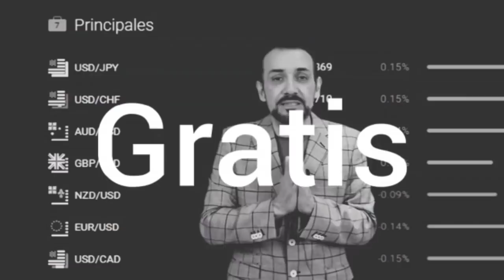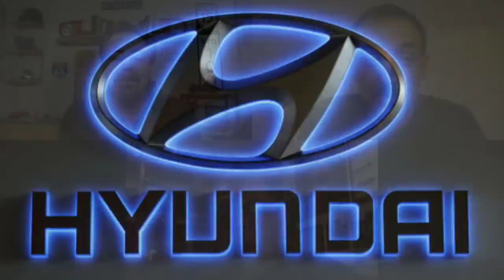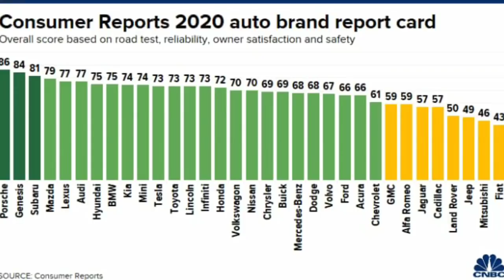Cual es la mejor marca segun consumer reports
luis yogui y lalo platican de esta famosa publicacion norteamericana.